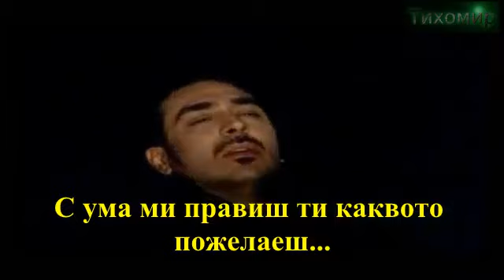✅Нотис Сфакианакис - Тяло мое Notis Sfakianakis - Soma Mou. 🇬🇷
ТИХОМИР (Official video)